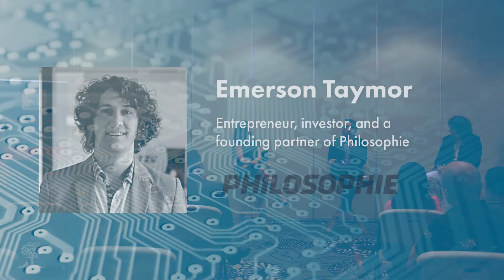Future of Work - Human Growth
The GK Tech & Gaming Group presents Future of Work. A panel with entrepreneurs, designers and futurists discussing human growth and fulfillment through technology.